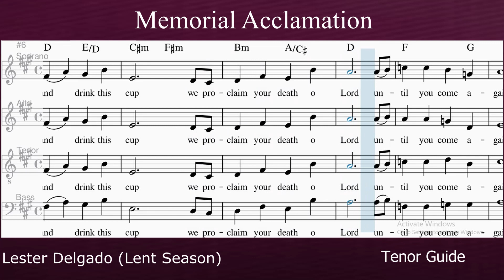MEMORIAL ACCLAMATION_Tenor Guide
MISA DELGADO